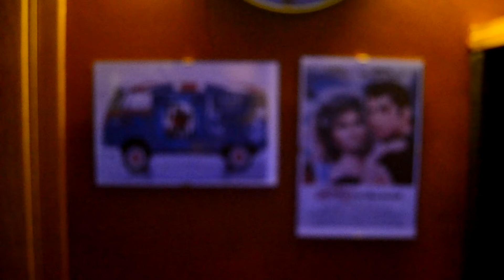CONY - ELLOS NO EXISTEN (Prod !LLMIND) Videoclip 1080p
Canción perteneciente a ME LLAMAN BICHO RARO la mixtape por Cony.
Videoclip por Magic Root @conycrespo @magicroot